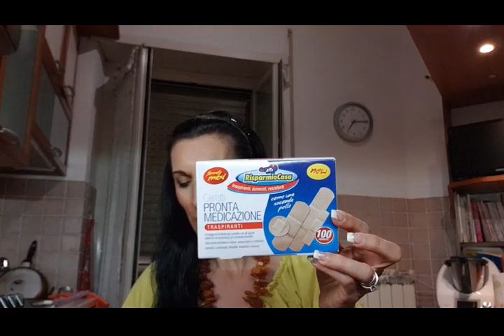NUOVE OFFERTE CON PREZZI SHOCK DA RISPARMIO CASA!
Holaaaaaaa!
Nuova tornata di offerte da Risparmio Casa e non potevo non approfittarne!
Questa catena offre sempre spunti per acquisti interessanti, non trovate anche voi?

Grazie per il tempo che avete scelto di passare con me!

I commenti da me considerati offensivi o inopportuni verranno rimossi.

Se in futuro dovessi collaborare con qualche azienda, ve lo dirò senza problemi e soprattutto le mie recensioni in merito ai prodotti ricevuti, saranno completamente sincere e disinteressate.

Su instagram sono: roberta_mannucci_